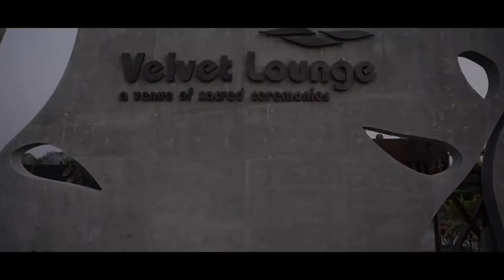Sangeet Teaser | Pankti & Prayersh | 2K17